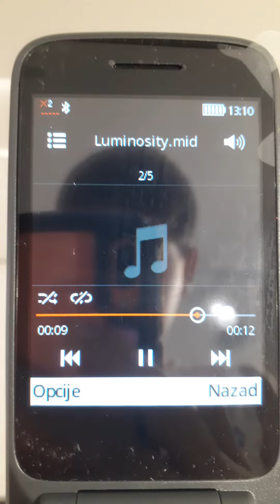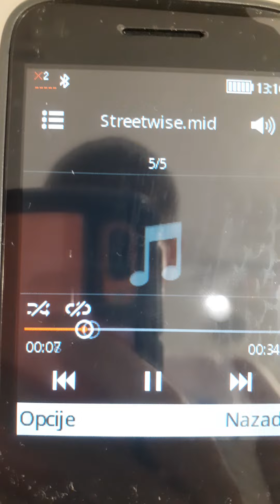Nokia 2300 Ringtones On TCL OneTouch 4043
and all the VTE2039 logos